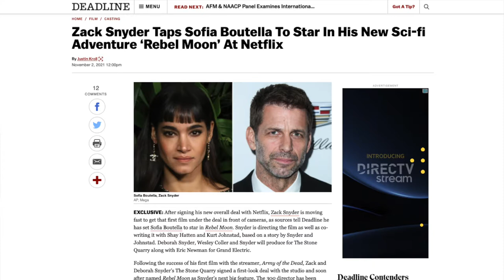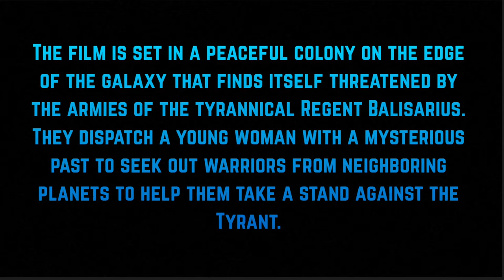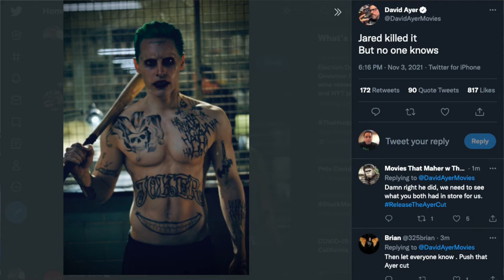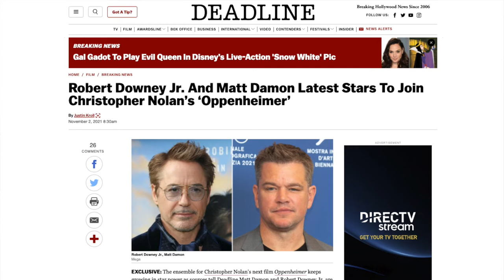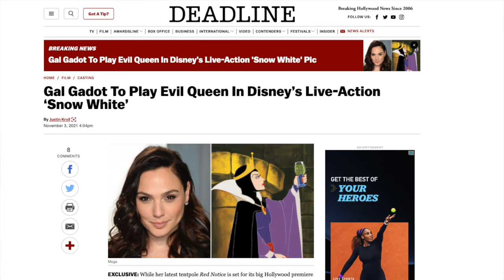Zack Snyder Finds His Lead for Rebel Moon | Black Adam vs Wonder Woman | RDJ & Matt Damon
Time Stamps:

01:42 - Zack Snyder finds his lead for Rebel Moon in Sofia Boutella
05:54 - Black Adam producer teases a fight with Wonder Woman
08:28 - David Ayer teases his original cut with a photo of Jared Leto's Joker
11:51 - Robert Downey Jr & Matt Damon join Christopher Nolan's next film
14:50 - Gal Gadot will play Evil Queen in Disney's live-action Snow White